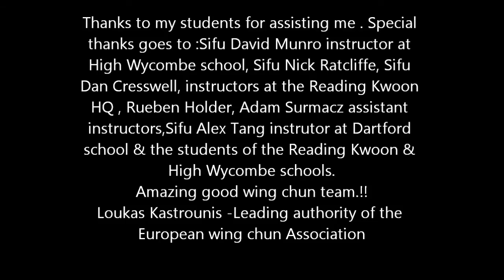EWCA -Loukas Kastrounis Wing Chun :Chum Kiu-concepts-Central line,part 4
EWCA -Loukas Kastrounis
Wing Chun :, Chum Kiu -central line concepts

13th April 2014
Loukas Kastrounis- The Leading Authority of the European wing chun Association
Authorised Schools at: England: Reading -Berkshire (HQ),  Italy -Greece, Crete island
YIP Man -Wong Shun Leung Direct Lineage.